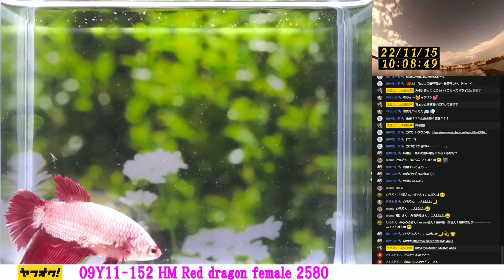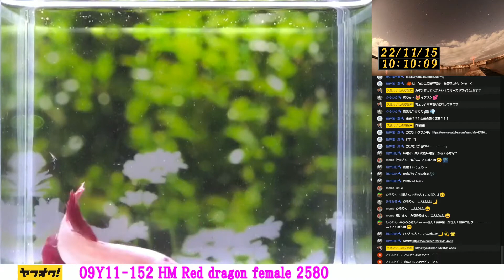【11月のヤフオク出品魚】09Y11 151から160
久武けいしの徒然草(ブログ）